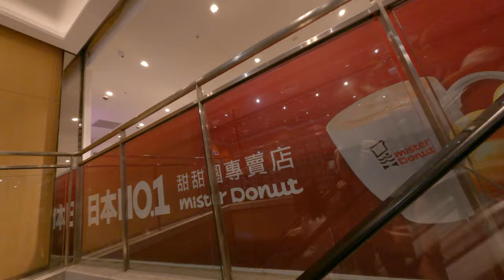裡長在模型上面吃泡麵幻樂天運動百貨不知道在幹什麼意思三信義區貴婦百貨裡面亂一逛完美的露營在技術在百貨公司裡面早上就來百貨公司裡面按摩椅上面睡覺晚上再去還正常的運作工作或是做自己的事情完美幾劃